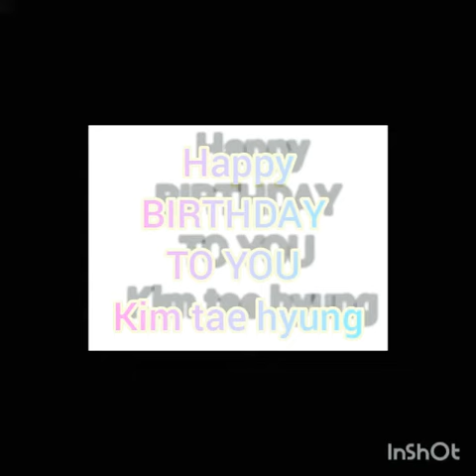KIM TAE HYUNG V BTS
Happy birthday to you V